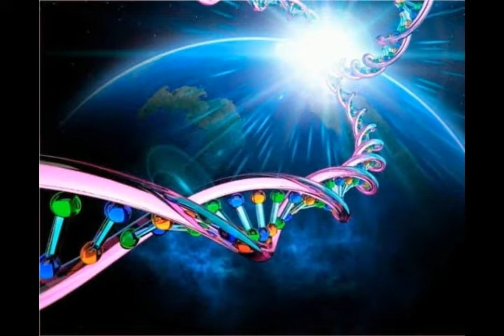Ancient DNA Reveals The World's Oldest FAMILY TREE!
Please Support:
2) Thumbnail image - neolithic tomb gettyimages-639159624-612x612.jpg